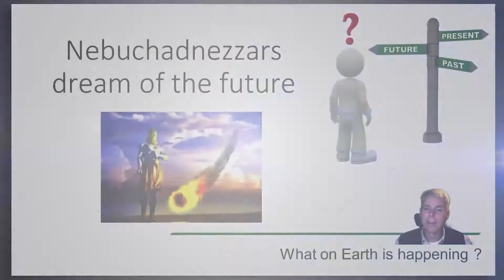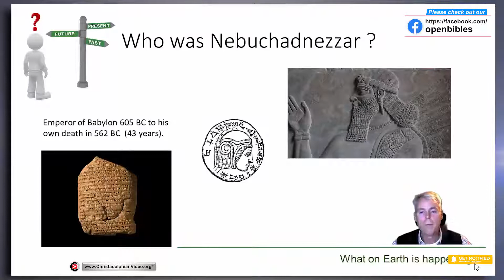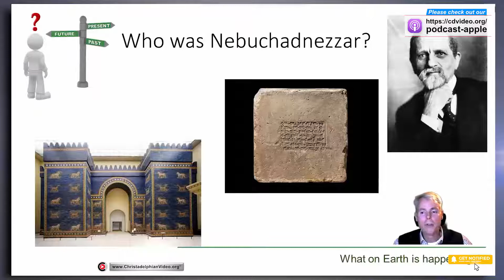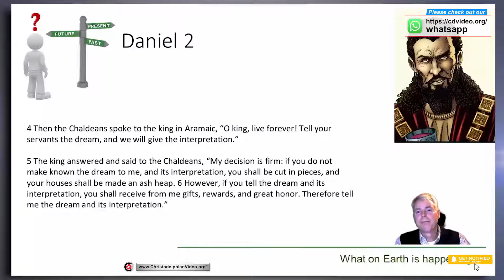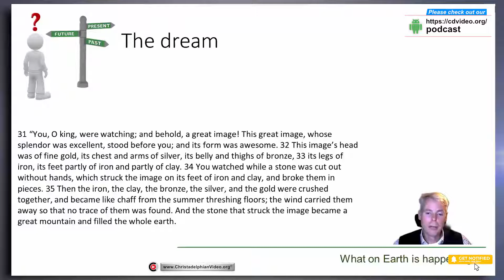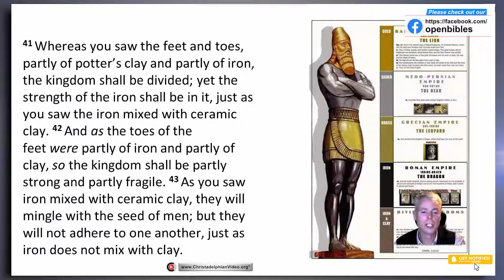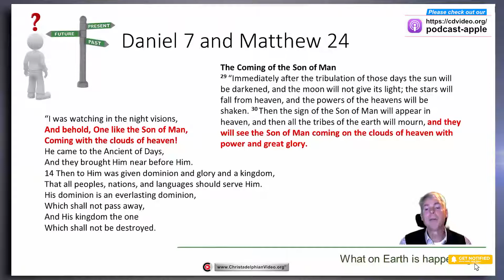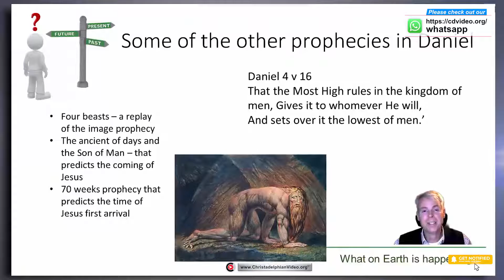What on Earth Is Going On? Seminar #5 Daniel 2 'Why is Daniel 2 so Illuminating?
A Christadelphian Video:
Have you ever considered the detail with which the Bible records events ahead of time, or looked into the archaeological and historical evidence that supports its claims? You might be surprised – the evidence can provide a solid foundation to trust all it has to say, motivating faith and hope for the promised future.
This 6-week introductory seminar was delivered by 4 presenters who are passionate about these subjects and the hope it gives. Each week consisted of two 20 min talks with a comfort break in-between and time for small group discussion. The series was be brought together using Zoom at locations across the South West: Newquay, Porthleven, Teignmouth and Taunton.